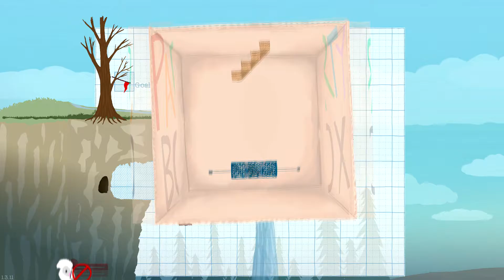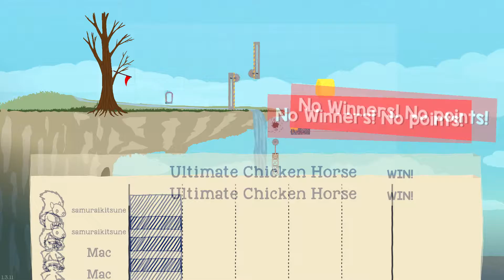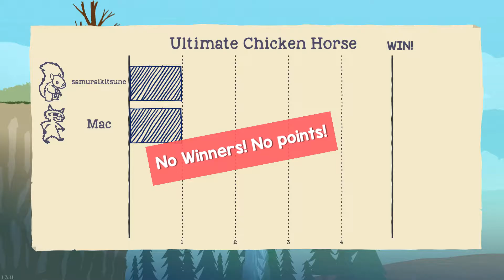Let's Play: Ultime Chicken Horse 2-Water Fall fun!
Don't you love it when the simplest murder makers murder their maker?  its a painful truth.  Still Starring MooseyKing because no one else wanted to try to be the Ultimate Chicken Horse!